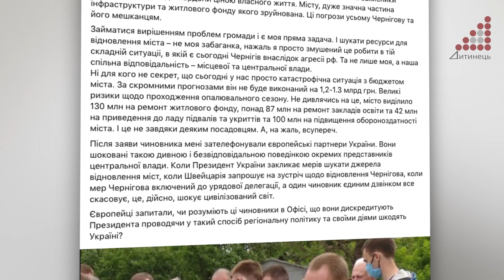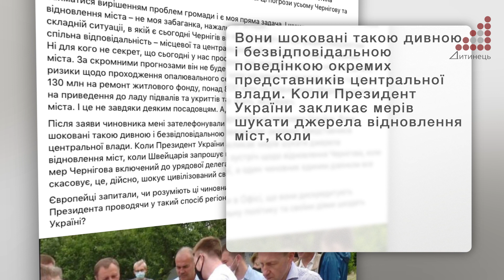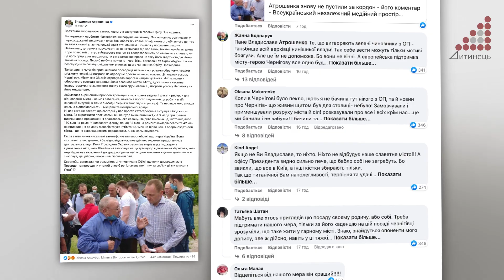Мерам Вінниці, Львова і Дніпра можна поїхати до Швейцарії, а міському голові Чернігова ні